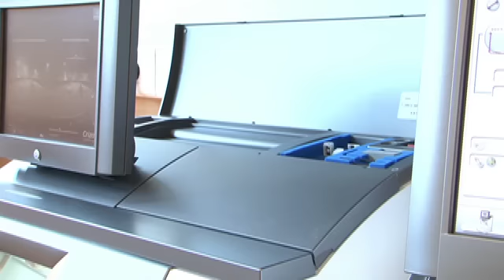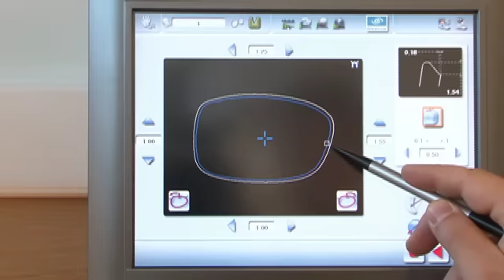Mr Blue (h264).mov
the most performant and easy to use optical lens processing system